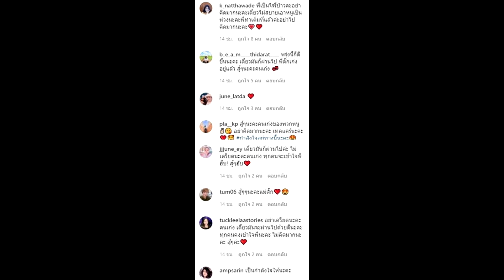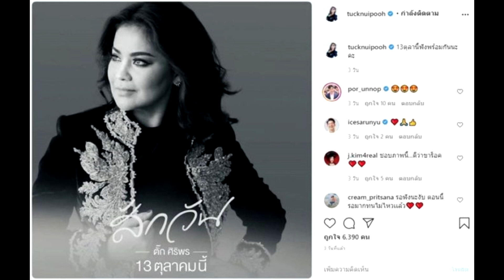นานๆจะออกเพลงทีไม่น่าพลาด ตั๊ก โพสต์ขอโทษ เครียดหนัก คิดน้อยไป#super star dara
เครดิต:ขอขอบคุณภาพ :tucknuipooh 🙏

นานๆจะออกเพลงทีไม่น่าพลาด ตั๊ก โพสต์ขอโทษ เครียดหนัก คิดน้อยไป
ขอโทษโพสต์ระบาย - นักร้องเสียงดีทรงพลัง ตั๊ก ศิริพร โพสต์ภาพสีดำ พร้อมเผยว่า “วันนี้มีเรื่องให้ต้องปวดหัวต้องเครียดมาคิดๆดูเราพลาดเองอาจคิดน้อยไป